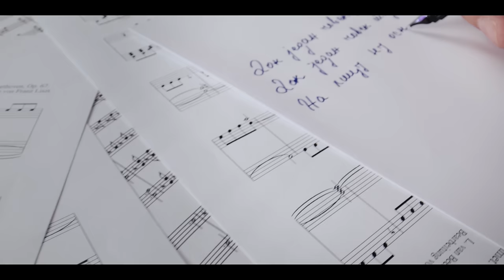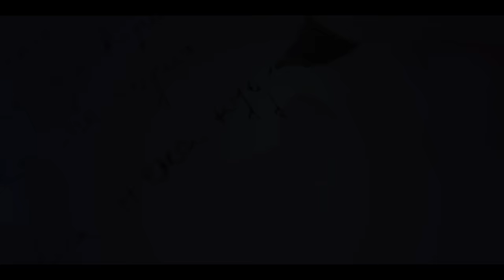UROŠ ŽIVKOVIĆ - SVIRAČI STARI (OFFICIAL VIDEO)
► Lyrics: Filip Živojinović
► Arrangement: Saša Milošević Mare

► Music Production: Highland Studio

Bubanj: Marko Kuzmanović
Bass: Dragan Trnavac
Gitare: Petar Trumbetaš, Saša Milošević Mare
Klavijature: Saša Milošević Mare
Klavir: Uros Ranković
Harmonika: Aleksandar Sofronijević
Prateći vokal: Ksenija Miloŝević

Mix i Mastering:Lazar Milić
Producent: Saša Milošević Mare

► Video Production: Toxic Entertainment

► KlickTrack: SOON

LISTEN NOW

► Tidal/Wimp: SOON

COMING SOON

► ToxicTV™ IOS / ANDROID APP! Download it for free and enjoy its exclusive entertainment and lifestyle features.

► ToxicTV™ MERCHANDISE! Soon, you will be able to order T-shirts and other fine garments related to your favorite artists through our online store.